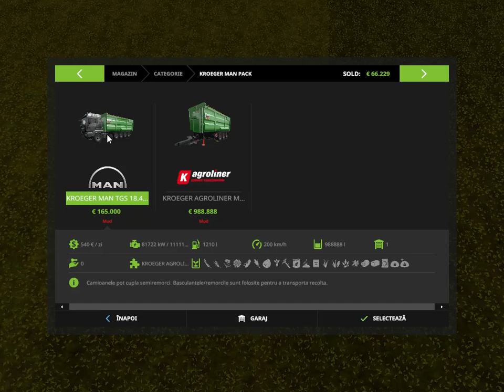fs17 american outback ep14